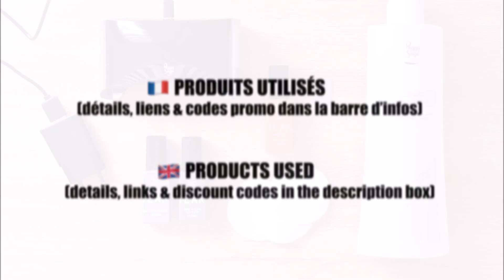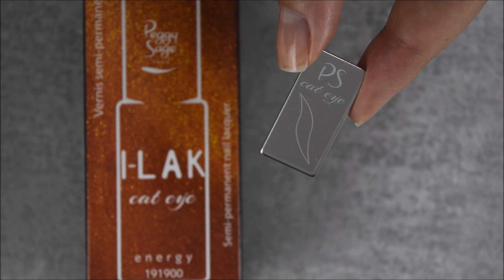Comment appliquer un vernis gel Cat Eye - How to apply a Cat Eye gel polish || Marine Loves Polish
Hello Lovelies!
Suite à de nombreuses questions, je vous montre comment j'applique le vernis semi-permanent effet cat eye de Peggy Sage (je ne suis pas prothesiste ongulaire, je vous montre simplement comment je procède sur mes ongles) :)
Following many requests, I am showing you how I apply the cat eye gel polish from Peggy Sage (I am not a nail tech, I am only showing you how I work on my own nails) :)

Article blog (pour plus d'infos & de photos) :
Blog post (for more info & pics):

Produits utilisés :
Products used:

♥ Octoly - octopoints offerts !

Vous pouvez aussi me retrouver sur :
You can also find me on:

Xxx Marine

Certains produits ont été envoyés par la marque, le revendeur, l'agence RP pour considération.
Cette vidéo est en collaboration avec Peggy Sage.
Some products were sent by the brand, the seller, the PR agency for consideration.
This video is in collaboration with Peggy Sage.